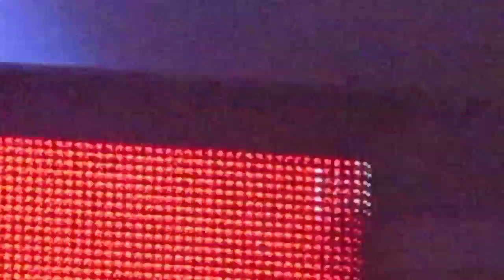Muse - Uprising - Oracle Arena Apr 2010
Muse performing MUprising live at the Oracle Arena in Oakland CA, April 14, 2010. Matthew Bellamy, Chris Wolstenholme, Dominic Howard. Shot using a Cannon SD780 IS camera.